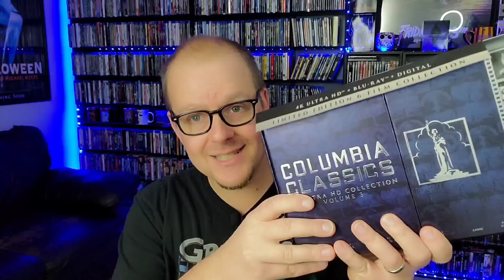BUYING PHYSICAL MEDIA DAY 1 IS BECOMING EXTREMELY RISKY! ** It's Just Not Worth It Anymore!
Sales are always awesome, but today we gotta talk about what they mean for how we collect going forward.
Sony Pictures Classic 4K Collection
Send Mail To⬇️
Kenny Vetter